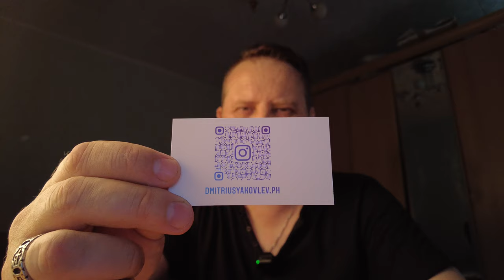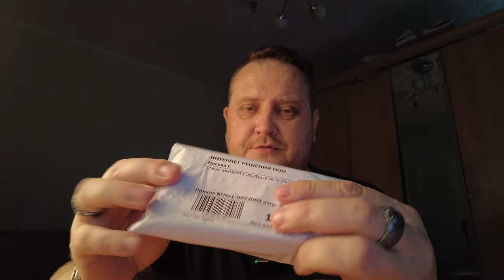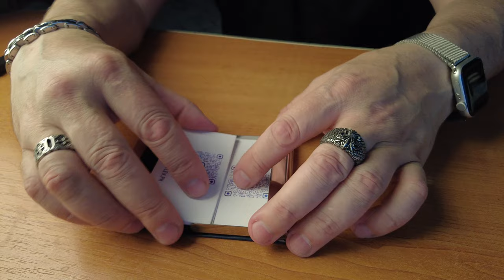Классная визитница для ваших визиток с OZON. Распаковка.